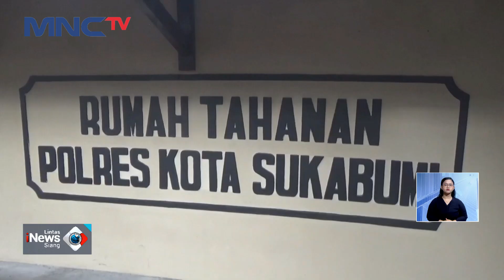Dua Personel Polisi Terluka Akibat Sabetan Sajam Karena Bubarkan Tawuran di Sukabumi - LIS 26/09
Saksikan info berita terkini di:
Lintas iNews Pagi: Senin – Sabtu Pukul 04.20 WIB
Lintas iNews Siang: Senin – Jumat Pukul 11.30 WIB
Lintas iNews: Setiap Hari 09.00 | 10.00 | 13.00 | 14.00 | 15.00